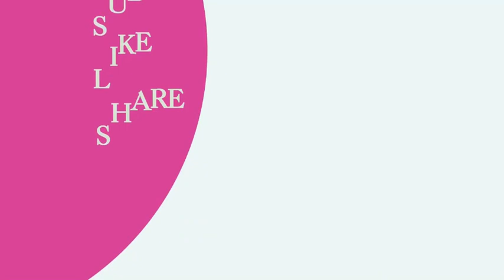Pèp la dedouble pou bat Ariel, lapolis ki sove avèl, Ariel manje Jovenel, pèp la metel deyò nan Palè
Pèp la wè klè, lòbèy pete nan Palè Nasyonal, Ariel manje Jovenel/ Pèp la fèk metel deyò nan Palè a
Gwo èskonbrit pete nan Palè Nasyonal, Ariel ak boujwa yo manje Jovenel, Yo kouri dèyè Ariel nan palè